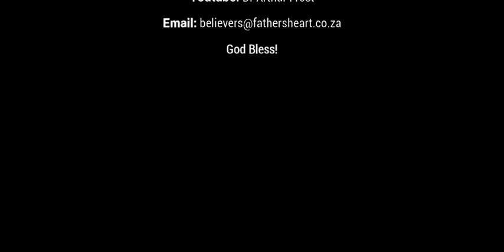* Communion - 5 Nov 2021 - We need to be Harmless and Blameless